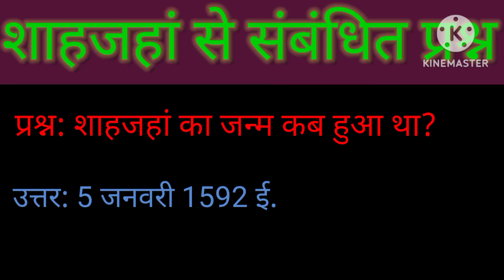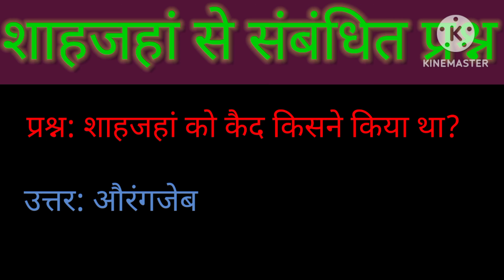शाह जहाँ से संबंधित महत्वपूर्ण प्रश्न | GK for CUET of UG Admission of BBMKU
शाह जहाँ पाँचवे मुग़ल शहंशाह थे। शाह जहाँ अपनी न्यायप्रियता और वैभवविलास के कारण अपने काल में बड़े लोकप्रिय रहे। किन्तु इतिहास में उनका नाम केवल इस कारण नहीं लिया जाता। शाहजहाँ का नाम एक ऐसे आशिक के तौर पर लिया जाता है जिसने अपनी बेग़म मुमताज़ बेगम के लिए विश्व की सबसे ख़ूबसूरत इमारत ताज महल बनाने का यत्न किया।